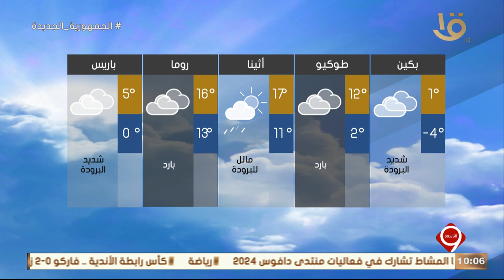نشرة التاسعة | بيان بدرجات الحرارة المتوقعة غداً